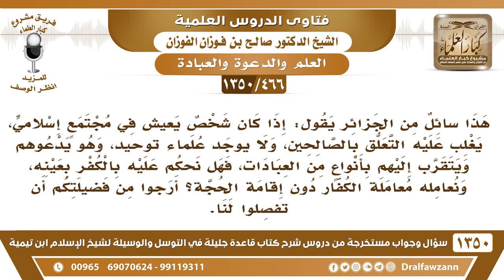[466 /1350] شخص يعيش في مجتمع إسلامي يتقرب إلى الصالحين بأنواع العبادات فهل نحكم عليه بالكفر؟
-[466 /1350] السؤال: هذا سائل من الجزائر يقول: إذا كان شخص يعيش في مجتمعٍ إسلاميٍ، يغلب عليه التعلق بالصالحين، ولا يوجد لدينا علماء توحيدٍ، وهو يدعوهم ويتقرب إليهم بأنواعٍ من العبادات، فهل نحكم عليه بالكفر بعينه، ونعامله معاملة الكفار دون إقامة الحجة؟ أرجوا من فضيلتكم أن تفصلوا لنا.
 الجواب: إذا بلغه القرآن، وهو يفهمه، هذا يدخل في القاعدة التي ذكرتها لكم، إذا بلغه القرآن، وهو عربي يفهم اللفظ العربي، فإنه قامت عليه الحجة، والشرك من أوضح الأمور في القرآن، النهي عن الشرك من أوضح الأمور في القرآن، ومتعدد المواضع في القرآن، النهي عنه والوعيد عليه، والتحذير منه، فهو ليس له عذر، فإذا كان يدعو غير الله، فهو مشرك بعينه.
للاشتراك في قناة الشيخ صالح الفوزان
أسئلة وأجوبة من شرح قاعدة جليلة ( 1350 ) مقطع

للاستفسار والإقتراحات والدعم
رئيس الفريق
لمشروع كبار العلماء